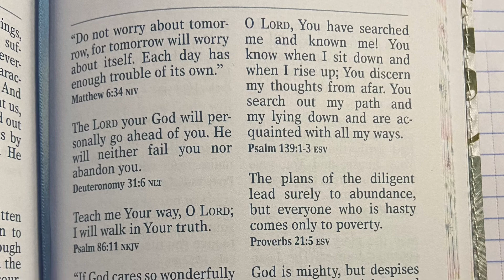IMPROVING YOUR PERFORMANCE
If you would like to donate items to the Bags for the homeless :